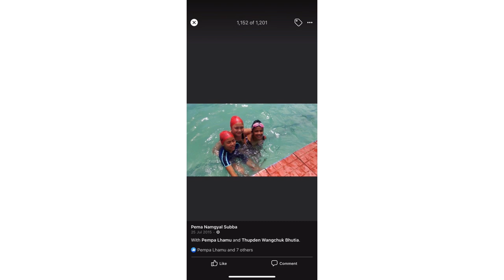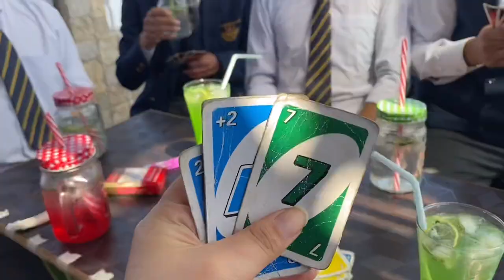Happy 127th glorious birthday Beloved Mount Hermon 💛💙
I hope u guy like it 🤍🤍I hope u all are doing great and I wish u all good health , thank you so much for watching my video and I hope you all liked it , please like and subscribe to my channel . See you all on Sunday till then stay safe and take care . Love u all 🤍